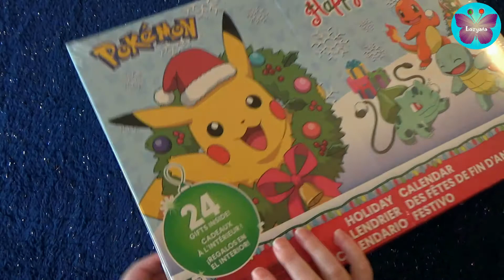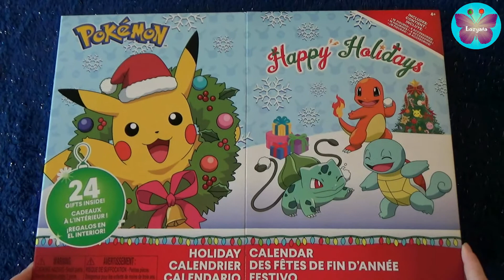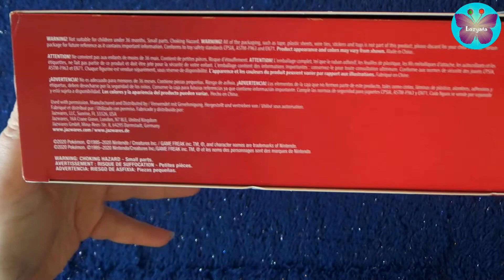Pokemon : Présentation du calendrier de l'avant 2020 et ouverture case N°1 !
Présentation du calendrier de l'avant 2020 pokémon puis ouverture de la case N°1.

Prix en euros : Entre 35 et 40 euros (tout dépends où on achète)

Exclusivité : Aucune partout où on fait habituellement des achats pokémon.

Hey mes petits papillons, c’est Lozyata !

Merci à vous ! A très vite car l’aventure continue…

Instagram principal # Là où je suis davantage présente ;)

Attention : Chaîne dédié pour les adultes et non pour les enfants !